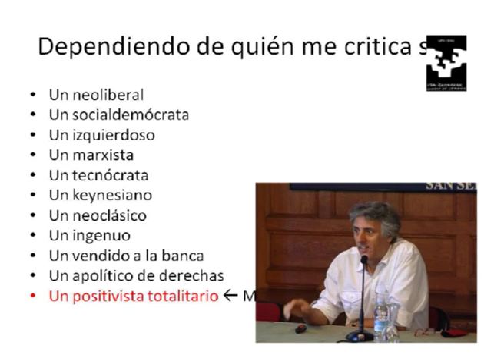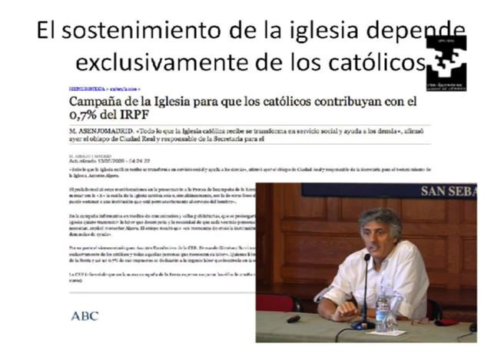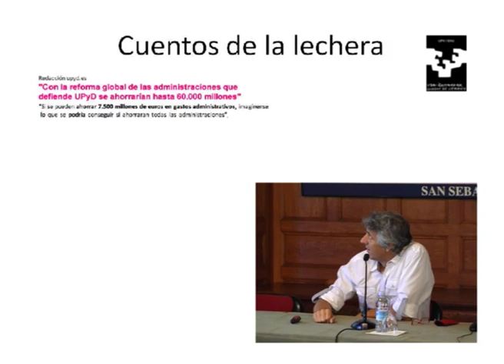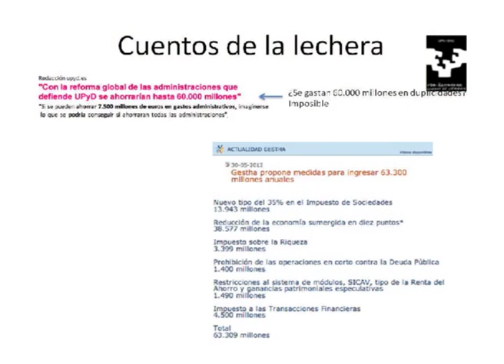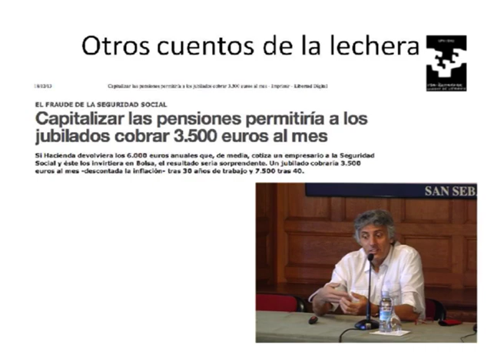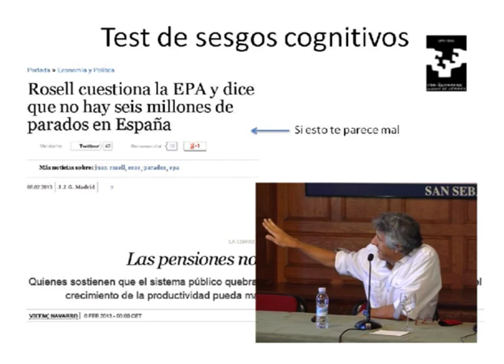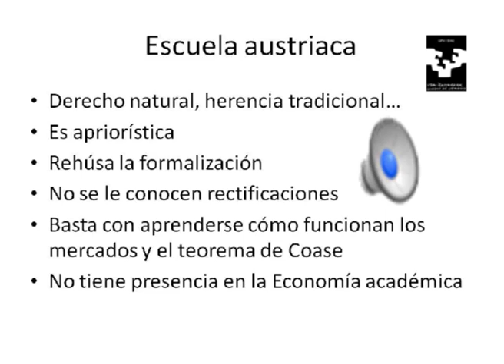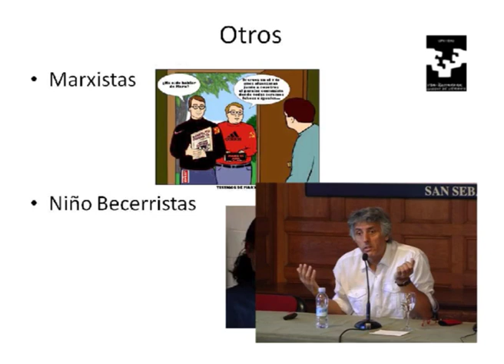14UIK-20140903-N1-José Luis Ferreira-La economía y sus fa